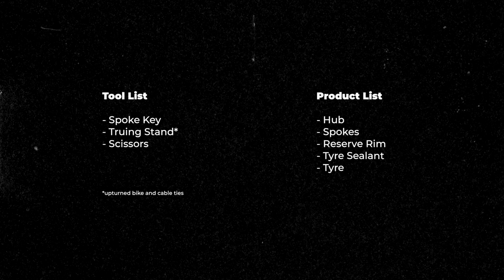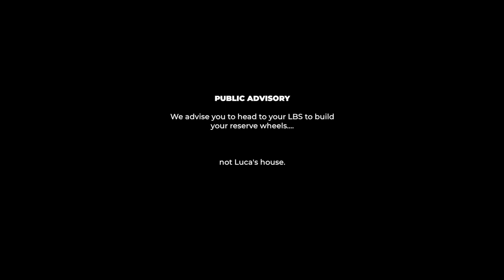On The Spanners - Reserve Wheel Build - Luca Shaw and Tom Duncan!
During this lockdown period, we intend to keep our athletes trained in more ways than one ... Enter 'On The Spanners', a new mini-series where our veteran mechanics try to teach their other half's, the tricks of the trade, all through the power of the internet during this lockdown period!

Luca Shaw is young, bright and full of waffles?

Let's see if he has the patience and nimble fingers to listen to his trusted mechanic Tom Duncan, as they navigate the dark art of wheel building.

Huge thanks to StifMtb.com, Maxxis Tires and Peaty's Sealant for getting everything shipped promptly during these strange times.